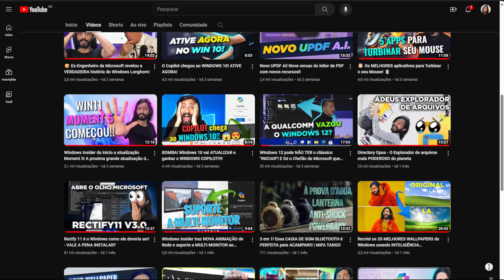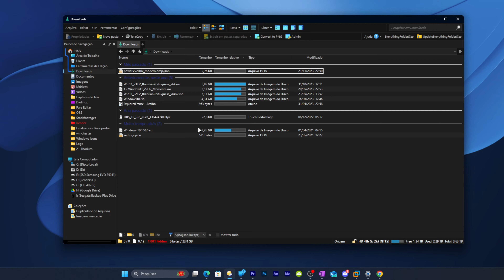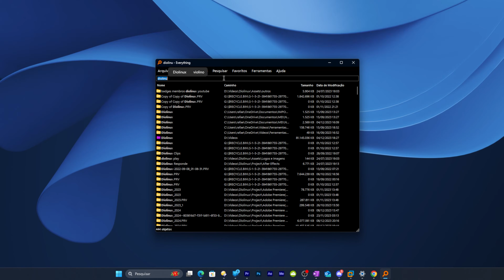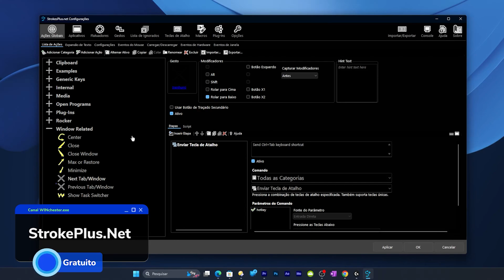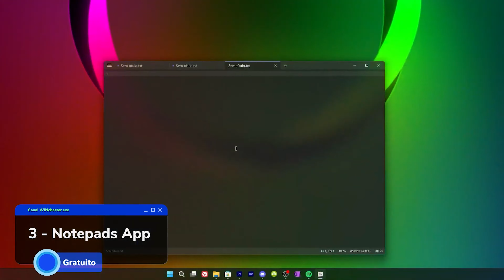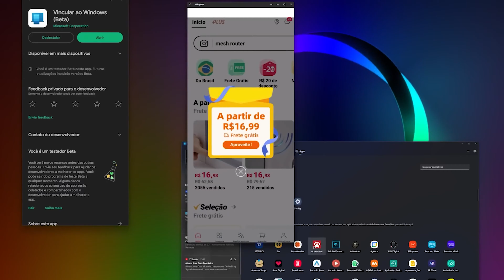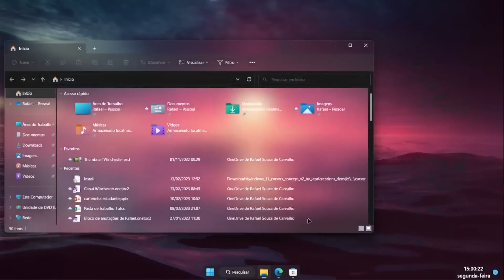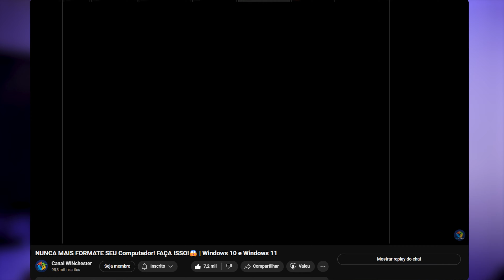Os 23 MELHORES aplicativos de 2023 para WINDOWS 10 e 11!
Compre Keysfan e chaves legítimas de software para PC a preços baixos! Promoção de NATAL!

1 - Directory Opus
winget install  GPSoftware.DirectoryOpus

2 - PowerToys
winget install Microsoft.PowerToys

3 - Quicklook
winget install QL-Win.QuickLook

4 - Flow Launcher
winget install 'Flow Launcher'

6 - Everything
winget install voidtools.Everything

7 -  TeraCopy
winget install TeraCopy

8 - Vivaldi & Microsoft Edge
winget install VivaldiTechnologies.Vivaldi

9 -  AltSnap
winget install altsnap

14 - Notepads
winget install JackieLiu.NotepadsApp

15 - TextBlaze
winget install 'text blaze'

16 - Flameshot
winget install Flameshot

17 - Vincular ao Celular
(nativo no windows)

18 - Intel Unison
winget install unison

19 - Onedrive
winget install Microsoft.OneDrive
Video com a oferta de R$30,00 (pode nao estar válida no momento, acompanhe o canal para ser avisado quando voltar)

21 - Mica For Everyone
winget install MicaForEveryone.MicaForEveryone

Não encontrou o que procura? Considere usar os links abaixo para navegar nas lojas e adquirir o que deseja:

🎬 Capítulos 🎬
00:00 Introdução
01:48 Directory Opus
02:25 PowerToys
02:58 Quicklook
03:36 Flow Launcher
04:00 Free Download Manager
04:25 Everything
04:57 TeraCopy
05:22 Microsoft Edge
06:06 AltSnap
06:38 StrokePlus
07:05 TouchPortal
07:37 Super Display
08:13 OneNote
08:43 Notepdas
09:10 TextBlaze
09:54 Flameshot
10:06 Vincular ao Celular
10:40 Intel Unison
11:05 Onedrive
11:40 Rectify11
12:18 Mica for Everyonne
12:56 Groupy
13:29 Media Player Classic
14:17 Qual a SUA lista?